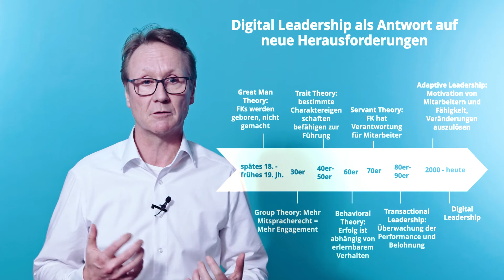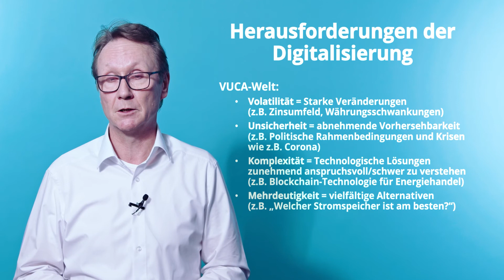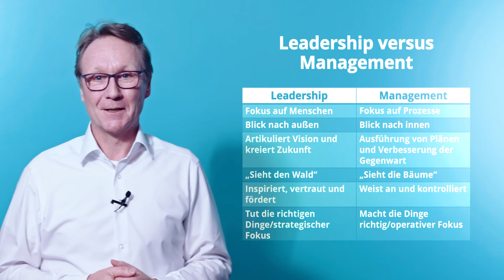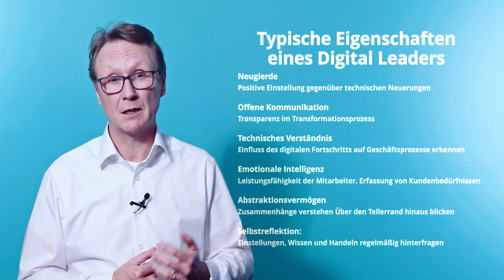Digital Leadership 2: Digitale Transformation und Leadership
Disruptive Innovationen verändern teilweise ganze Branchen und der Innovationsdruck auf Unternehmen wächst beständig. Die Digitalisierung hat hierauf einen entscheidenden Einfluss. Führungskräfte finden sich in einer Umwelt wieder, die von Volatilität, Unsicherheit, Komplexität und Mehrdeutigkeit (VUCA) geprägt ist. Sie benötigen daher einen Führungsstil, der die Potenziale neuer Technologien als Teil des Wandels schneller erkennen und strategisch nutzen lässt. Dieser Führungsstil wird als Digital Leadership bezeichnet. Das Video Digitale Transformation und Leadership vermittelt ein Verständnis über die zentralen Elemente und Erfolgskomponenten für diesen neuen Führungsstil.

Dozent:
Prof. Dr. Jens-Eric von Düsterlho (Departmentsleitung Wirtschaft, Professor für Allgemeine Betriebswirtschaftslehre – HAW Hamburg, NEW 4.0 AP 7 Leiter „Aus- und Weiterbildung“)

Quellen
[1]Bennett, N. and Lemoine, G. (2014): What VUCA Really Means for You. In: Harvard Business Review (Vol. 92), S. 27.
[2] Kenichi Ohmae (1991): The Mind Of The Strategist: The Art of Japanese Business, McGraw-Hill
[3] Lunenburg, Fred C. (2011): Leadership vs. Management: A Key Distinction – At Least in Theory, in: International Journal of Management, Business and Administration Volume 14, Nr. 1
[4] Petry, T. (2019): Digital Leadership: Erfolgreiches Führen in Zeiten der Digital Economy. Haufe Fachbuch
[5] Capgemini [2015]: Digital Leadership - Führungskräfteentwicklung im digitalen Zeitalter. Zuletzt abgerufen am 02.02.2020 unter 21-10-16_digital_leadership_v11_web_17102016.pdf (capgemini.com)
[6] Dweck, C. S. (2007): Mindset: The new psychology of success. How we can learn to fulfill our potential. New York: Ballantine Books

Konzept und Produktion: Jonas Bannert & Prof. Dr. Jens-Eric von Düsterlho & Saboor Jamil

Produziert im Winter 2020/2021 am CC4E der HAW Hamburg im Rahmen des Projektes Norddeutsche Energiewende 4.0 (NEW 4.0) im Arbeitspaket 7 „Aus- und Weiterbildung“ unter der Leitung von Prof. Dr. Jens-Eric von Düsterlho.